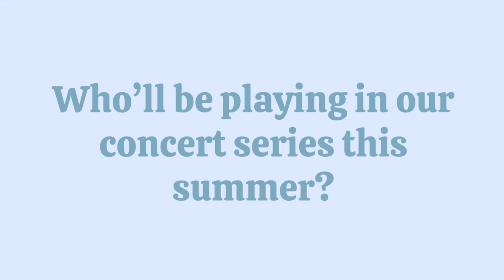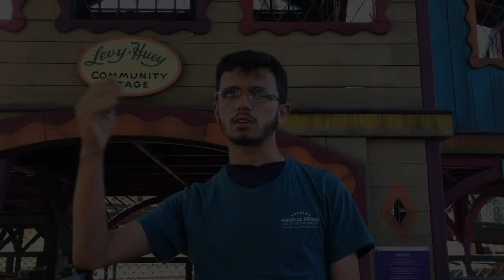Music is Magical Concert Series 2021 at Magical Bridge Playground in Palo Alto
We are delighted to share that the MUSIC IS MAGICAL Summer Concert Series is returning to Magical Bridge Playground in Palo Alto.  Thanks to generous sponsorship from the Palo Alto Community Fund  – and a grant from the Palo Alto Weekly Holiday Fund, Magical Bridge Foundation is able to bring back free, family-friendly, and sensory-friendly concerts for ALL to enjoy.

These concerts are performed every Friday evening (July 16 – September 3) from 6 PM to 7:30 PM on our community stage and open to the public.  We kindly ask everyone joining us to follow California For All Play It Safe Guidelines while visiting the playground and enjoying the concerts.

Play On! Our STAR-STUDDED LINEUP includes:

July 16th:  Camacu

July 23rd:  Andy Z

July 30th:  John Henry’s Farm

August 6th:  Jame Henry House of Samba Kids

August 13th:  Angels on Stage

August 20th:  Soul Providers

August 27th:  Noise Lab Music Workshop

September 3rd:  Lori and RJ Kids Music with a Groove

For those unable to join our live concerts, we’ll be live-streaming each concert on the Magical Bridge Facebook Page. Be sure to “Like” Magical Bridge on Facebook to watch our concerts (and learn about updates for all our Magical Bridge Playground) Projects.

During COVID and shelter-in-place Magical Bridge Foundation hosted 100+ virtual concerts through our Facebook Page.  These concerts have been archived and available to watch anytime!

About Palo Alto Community Fund: Giving to the Palo Alto Community Fund (PACF) is a trusted way to donate quickly and broadly to those most in need in Palo Alto, East Palo Alto, and Menlo Park. Thanks to their donors, in 2020 and 2021 PACF distributed over 150 grants totaling $2.8 million to nonprofit organizations who help improve the lives of everyone in our local community. This included $1.2 million raised through their COVID-19 Relief Fund. To learn more about their 40+ year history, their nonprofit grantees, and how you can make a difference, please visit PACF

About Palo Alto Weekly Holiday Fund: Each year the Palo Alto Weekly Holiday Fund raises money to support programs serving families and children in the Palo Alto area. Grants are awarded each year in April to approximately 60 nonprofits serving the Palo Alto and East Palo Alto communities based on applications submitted in early January. The 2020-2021 Holiday Fund campaign raised and granted a record $680,000 to 74 nonprofits, bringing the total distributed over its 28-year history to more than $8 million.

About Magical Bridge Foundation: Magical Bridge Foundation is a 501(c)(3) nonprofit designing and building playgrounds and parks for children and adults of all ages, abilities, and sizes. In short, we welcome everyone, at every stage of life. Redefining inclusive playgrounds through truly innovative design, Magical Bridge Playgrounds far exceed industry standards as we remove physical and social barriers in today’s traditional playgrounds and parks to create welcoming spaces for all ages, abilities, and sizes. Through our advocacy and programs both on and off the playground, we promote kindness and ignite vital intergenerational play to build more inclusive communities. Magical Bridge Foundation is currently working on park, playground, school and museum projects throughout the Bay Area and worldwide. To learn more, kindly visit magicalbridge.org.

If you would like to pay-it-forward for future Magical Bridge Playgrounds, kindly considering supporting our work by giving